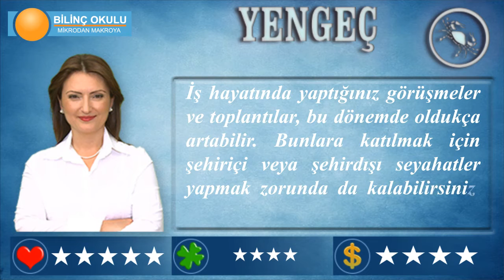YENGEÇ Burcu, GÜNLÜK Astroloji Yorumu, 02 Mart 2014, - Astrolog DEMET BALTACI - Bilinç Okulu